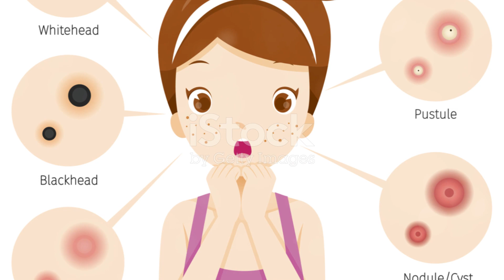New !!! Look of the Day: Get Inspired with Our Makeup and Hairstyle Ideas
Welcome to our documentary-style guide, "Unlock Your Daily Glam: Makeup and Hairstyle Inspirations". In this 10-minute journey, we delve into the transformative world of beauty, providing you with a plethora of ideas to enhance your daily look. Whether you're aiming for a subtle, natural appearance or seeking to make bold statements, our expert tips and tutorials are tailored to inspire confidence and creativity in your personal style. Join us as we explore the latest trends in makeup and hairstyles, offer step-by-step tutorials for effortless chic looks, and reveal how the right look can significantly boost your confidence and mood. Perfect for beauty enthusiasts at any skill level, this video is your go-to resource for elevating your everyday style.
Beauty Tips
Daily Makeup Routine
Hairstyle Tutorials
Makeup Trends 2024
Easy Hairstyles
Natural Makeup Look
Bold Makeup Ideas
DIY Beauty
Confidence Through Beauty
Style Inspiration
Quick Beauty Fixes
Everyday Glam
Personal Style Guide